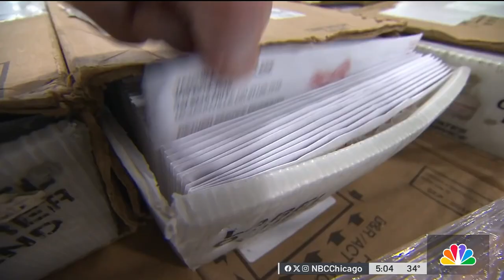Local, national leaders mark anniversary of 2021 Capitol riots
Local and national leaders are marking the three-year anniversary of the 2021 U.S. Capitol riots, NBC Chicago’s Kate Chappell reports.